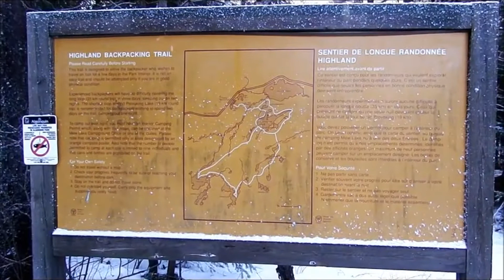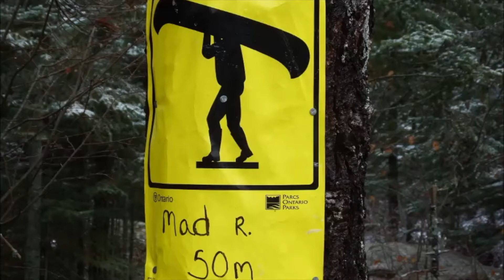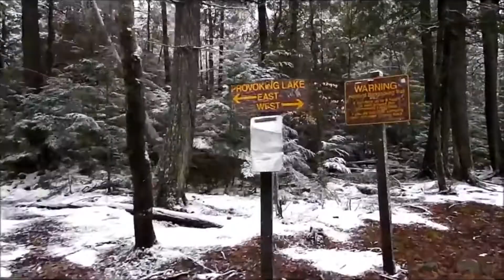Highland Backpacking Trail, Algonquin Park Solo Overnight Camping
Re-edited video from December 2016.
Solo overnight backpacking on the Highland Backpacking Trail in Algonquin Provincial Park.